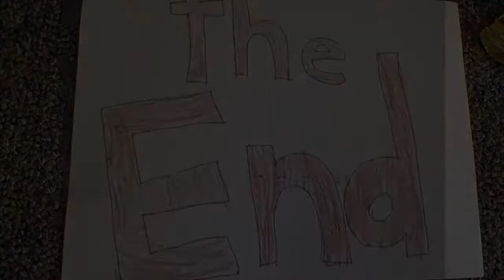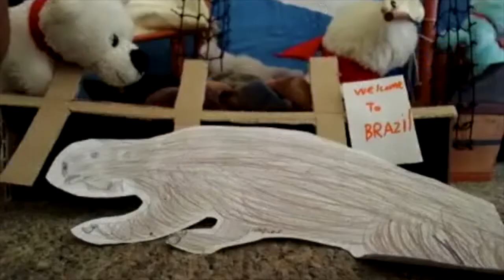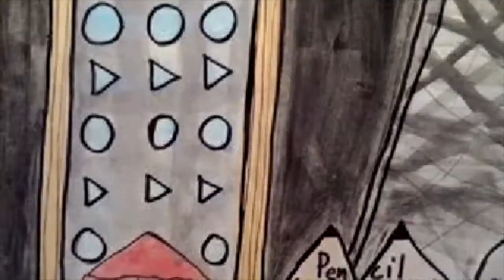Sunflower Final Animations :: All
These are the final animations created in Candace's group. The teams all wrote scrips, developed characters and then animated using various applications on Asus tablets.